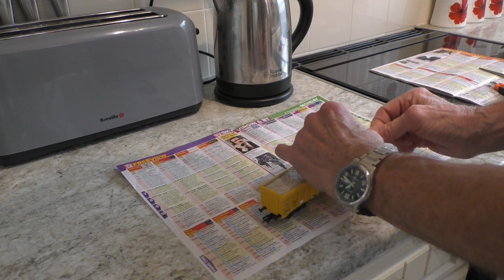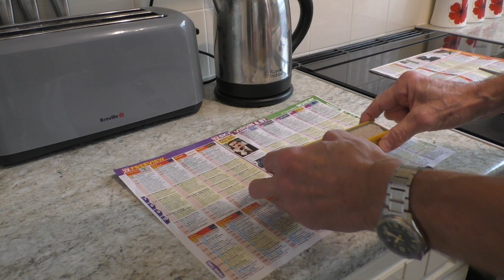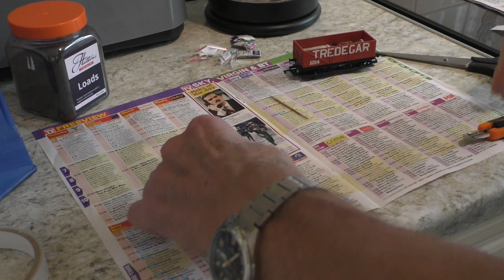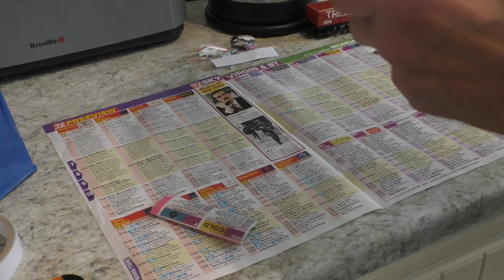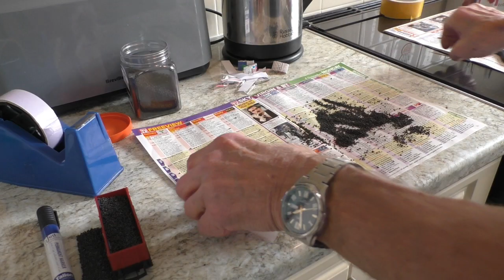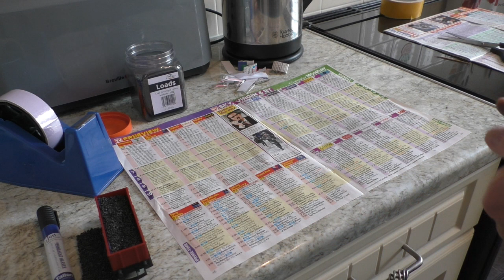NO WET GLUE WAGON LOADS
A quick way of getting a load into a wagon not as good as doing it properly but from a distance not bad, also I had a Hornby curved point and all my loco's fused over it I found out the reason and stopped it.
Some trains running as part of the subjects above.